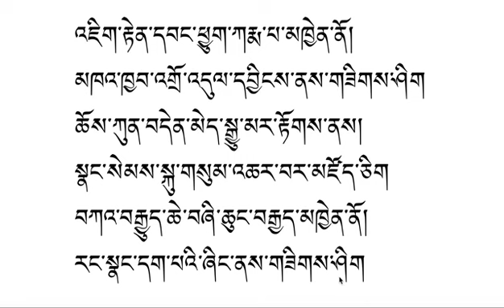Lama gyang pay no 8